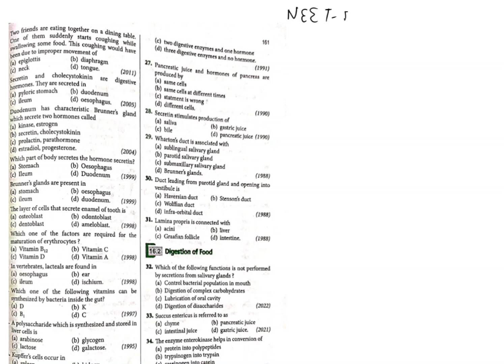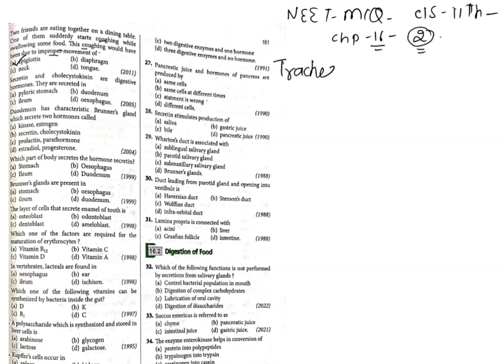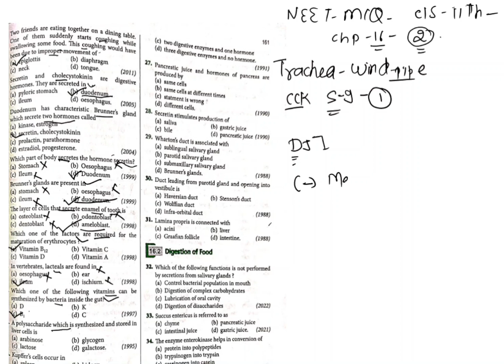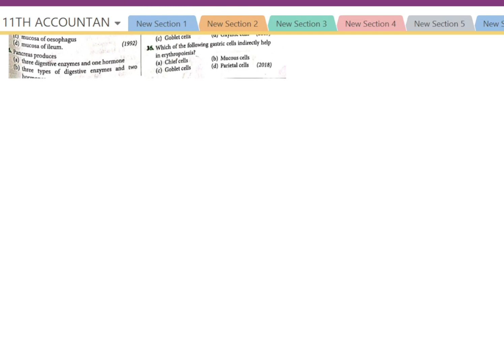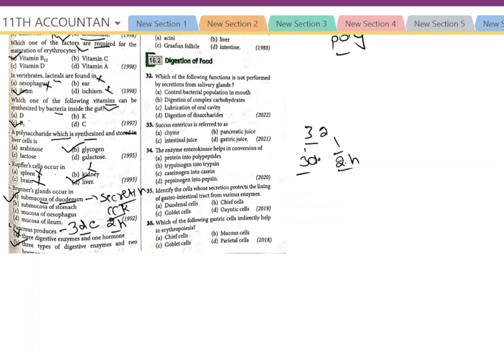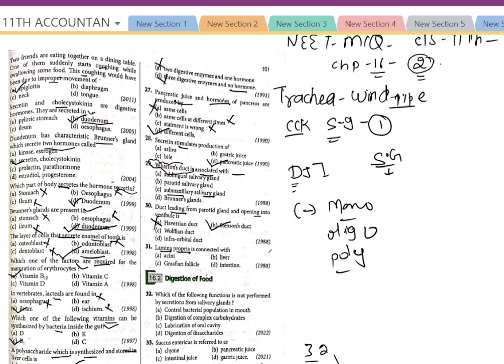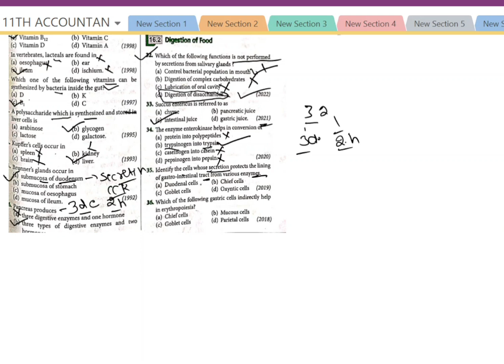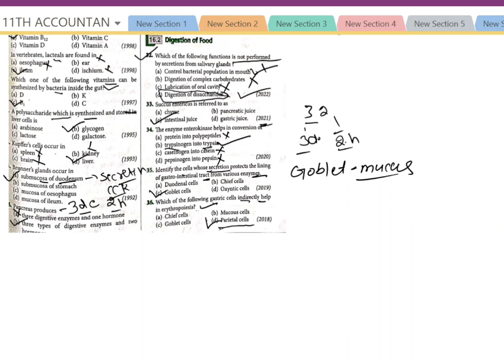BIOLOGY NEET MCQ CLASS-12TH SCHOOL CLASSES FOR 6TH TO 12TH (SCIENCE & COMMERCE)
SCHOOL CLASSES FOR 6TH TO 12TH (SCIENCE & COMMERCE)
EVERY CLASS TOPICS WISE VIDEO
TOPIC WISE TESTS & MCQ & PDF NOTES
REVISION CLASSES ALSO AVAILABLE